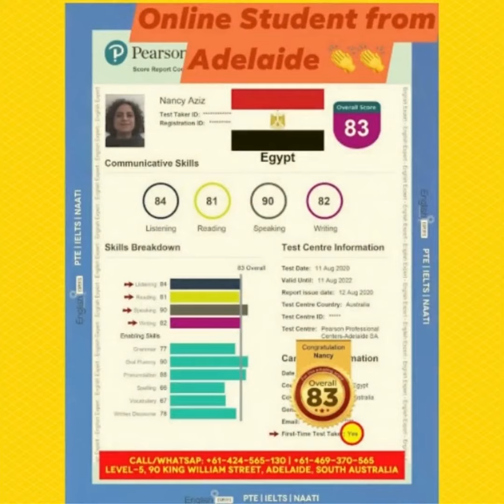👏👏Nancy score 79+ in PTE (20 pts for PR)👏👏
Attention👉👉Nursing Student👉👉Medical Professionals.

￼🔥🔥🔥🤟🤟Our Online_PTE student Nancy from Egypt based in South Australia scored 8️⃣3️⃣ in PTE in her 1️⃣st attempt (𝗜𝗘𝗟𝗧𝗦_ 8️⃣).
Woow 9️⃣0️⃣ in Speaking. She only needed 6️⃣5️⃣.

✅👉PTE 1 Month Online: $175
✅👉PTE 1 Year Unlimited Online: $275
✅ 👉PTE 1 Month Classroom + Online: $275
✅ 👉PTE 1 Year Classroom + Online: $375
✅👉OET 1 Month (Classroom or Online) $357

👉✔️Online / Classroom both available
👉✔️5 Sessions Per Day
👉✔️Attend All classes if you like
👉✔️Unlimited Scored
👉✔️Course Material
👉✔️One on One Feedback
👉✔️Weekly
👉✔️Repeat Questions Database
👉✔️Lastest & 90 Score Tested Templates on multiple students
👉✔️Instant_Marker Practice_Software with over 2000 questions
👉✔️Latest & Simple Speaking Techniques for 15 secs only for moderate English speakers.

If you‘re struggling to get your desired score in PTE / IELTS please Call ☎️ 0️⃣4️⃣2️⃣4️⃣5️⃣6️⃣5️⃣1️⃣3️⃣0️⃣ or visit Level-5, 90 King William St. SA 5000.